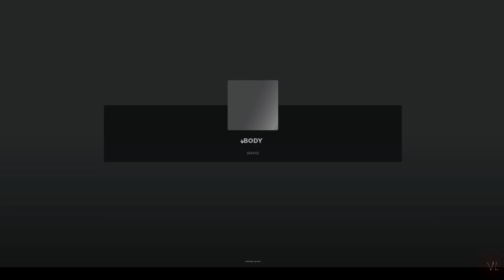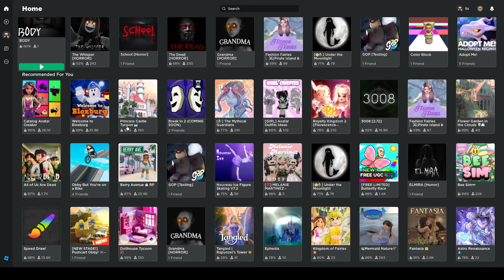BODY!? / ROBLOX / HORROR / PLAYING / ПРОХОЖДЕНИЕ КОРОТКОГО ХОРРОРА